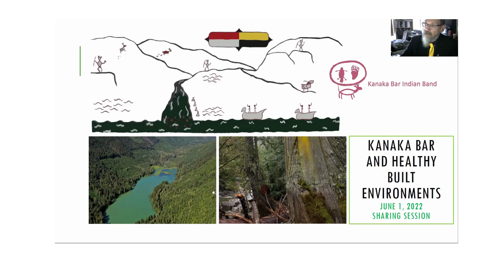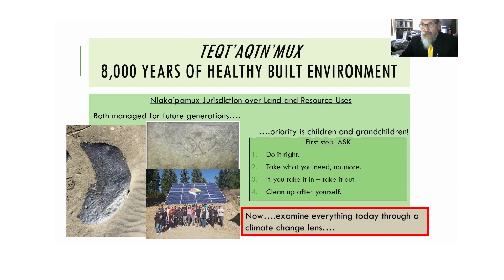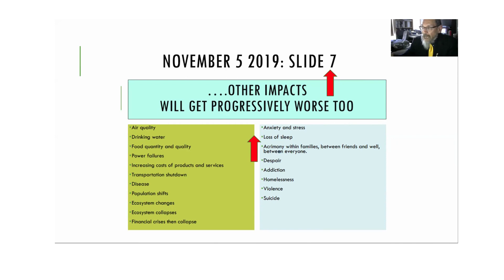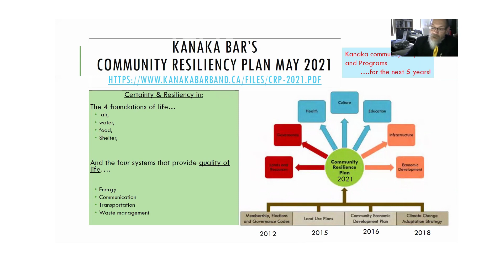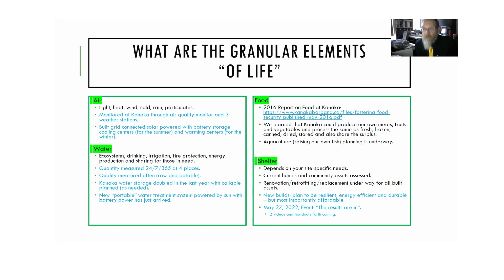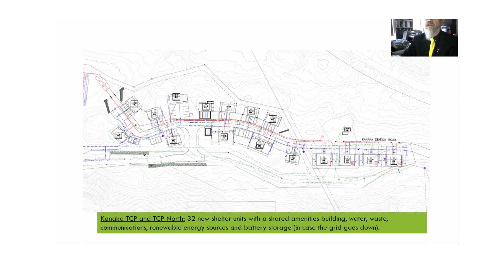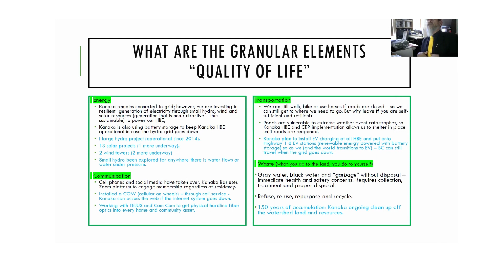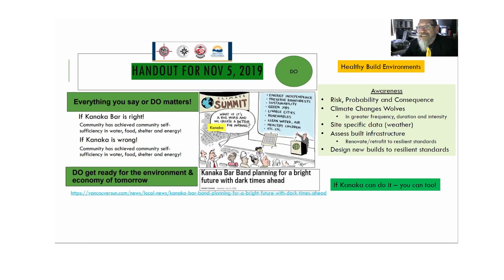Community led Climate Change Resiliency in Kanaka Bar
Chief Patrick Michell has lived in the Fraser Canyon all of his life and has worked with his community since 1978 to design and complete projects that re-establish community  foundational and sustainable stability in air, water, food, and shelter with supporting resilient systems like energy, communications, transportation, and waste; for the environment and economy of today and more importantly – for tomorrow.  He graduated from UBC’s law program in 1992 and practiced law in Lytton from 1997 to 2005 when he transitioned into community roles first as Liaison and the Economic Development and Lands Management until becoming Chief in May of 2015.  In 2018, Chief Patrick was honored with a Clean Energy BC lifetime achievement award for his work in renewable energy project design, permitting, development and operations, and in 2021 Chief Patrick was honored with a Clean50 Lifetime Achievement Award for his work on climate change awareness and action.

Speaker:  Chief Patrick Michell, Nlaka'pamux Nation, Kanaka Bar Indian Band